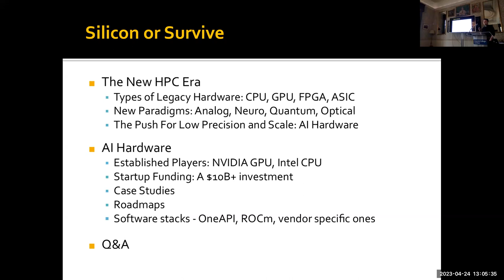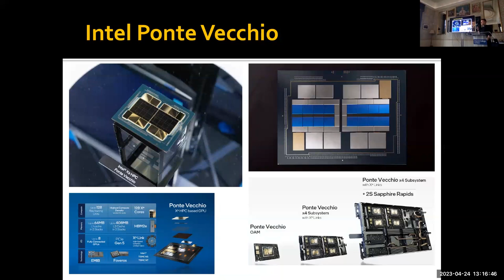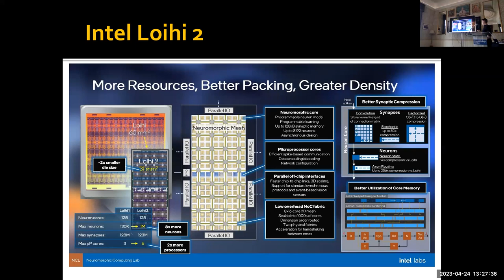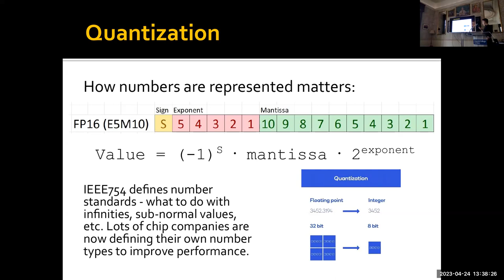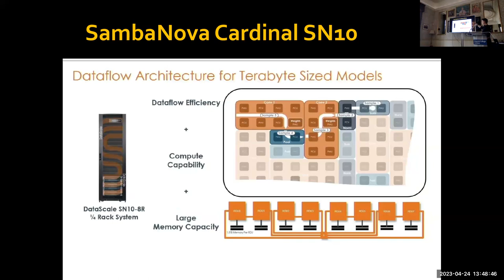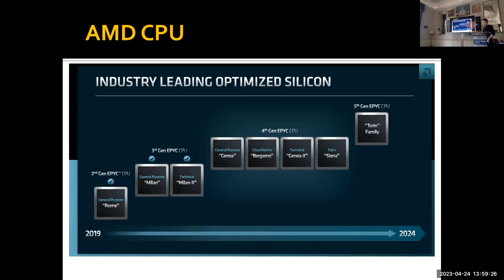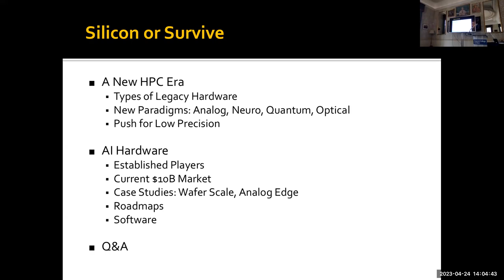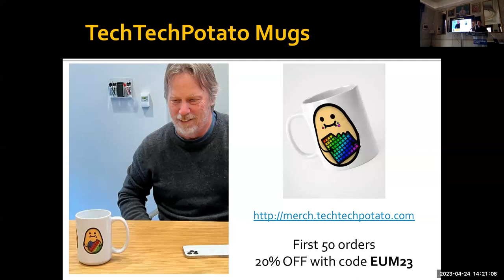Emerging Technologies and Silicon for HPC: Not all Cores are Equal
by Ian Cutress (TechTechPotato - More Than Moore) at the 8th EasyBuild User Meeting (EUM'23,

Abstract:

The HPC community is very well versed in CPU technology, or what happens when you connect a lot of GPUs in world class supercomputers. What if I told you there is another way? In this presentation we're going to cover a new breed of hardware that both fights traditional HPC but also looks to help accelerate it, mostly from the world of machine learning. Not only are the big players getting involved, but dozens of smaller startups are taping out hardware designed to accelerate anything from matrix-multiplications to standard stencil compute. There's also the realm of Quantum and Analog/Optical compute to discuss, and whether reduced precision is a practical way to approach HPC.